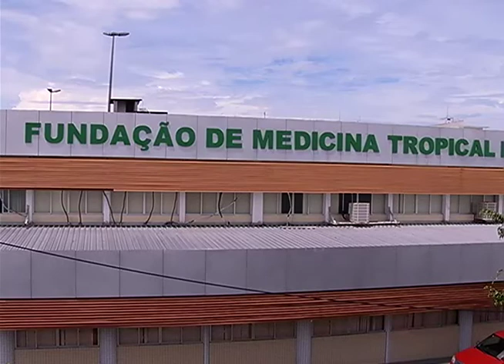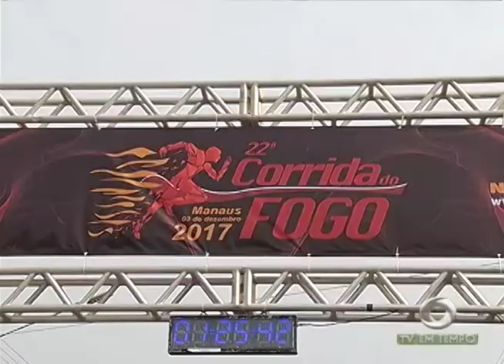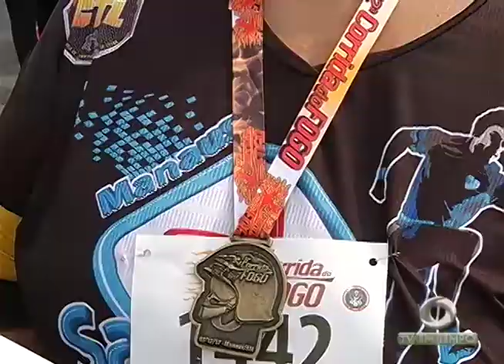Boletim Em Tempo (04.12.2017) Manhã